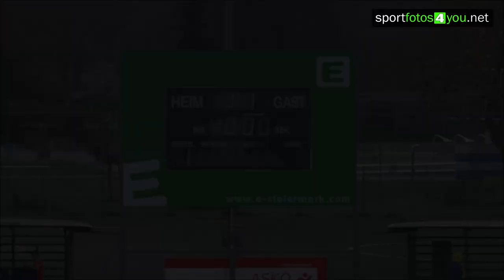🟢 U14 ⚽️ ESK Graz 🆚 JSV Ries-Kainbach ⚽️ vom 23.10.2022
7. Runde Gebiet Graz U14A;
ASKÖ-Stadion Eggenberg;
Endstand: 1:2 (1:1);